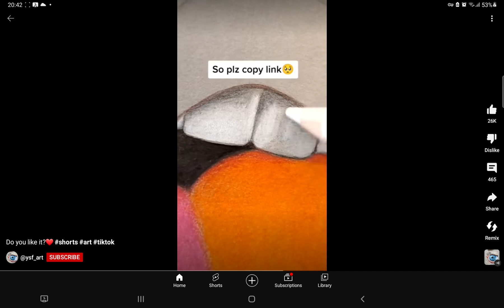my second reaction video